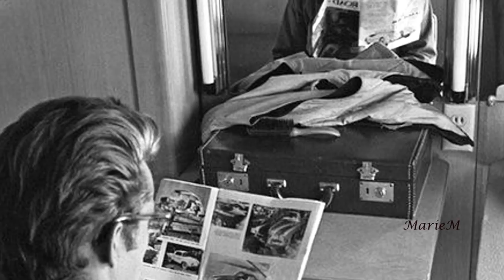Hot Club de Norvège - The Lonely Wolf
From "The Best Of: 30 Years Anniversary 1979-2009" (2009)
Sound recording administerd by [Merlin] Phonofile
Label - Hot Club Records
Sound recording - Phonofile/Vintage Guitar Series
_____Hot Club de Norvège is a string Jazz quartet from Norway, established in 1979, by guitar player Jon Larsen with childhood friends Per Frydenlund and Svein Aarbostad (b/poetry). Influenced by the music of Hot Club de France, and the French gypsy guitar player Django Reinhardt they formed a quartet with violinist Ivar Brodahl (later replaced by Finn Hauge) that became part of the international renaissance of the gypsy jazz music in the 1980s.

"If a man can bridge the gap between life and death, if he can live on after he's dead, then maybe he was a great man."
_________________________ James Dean _________________________